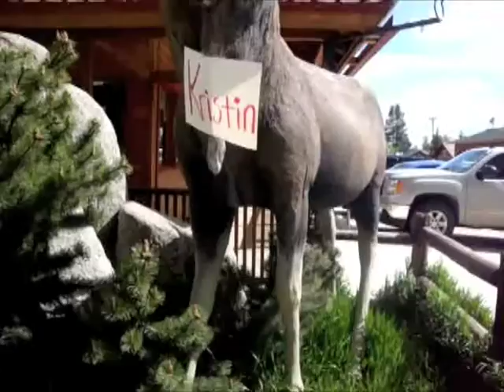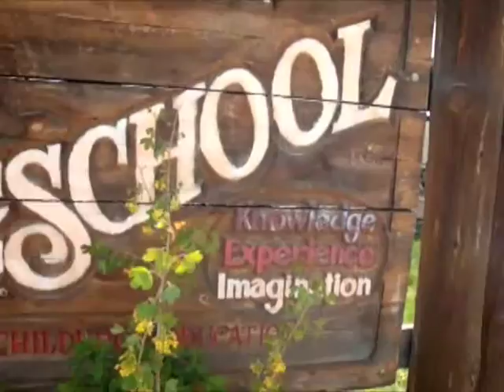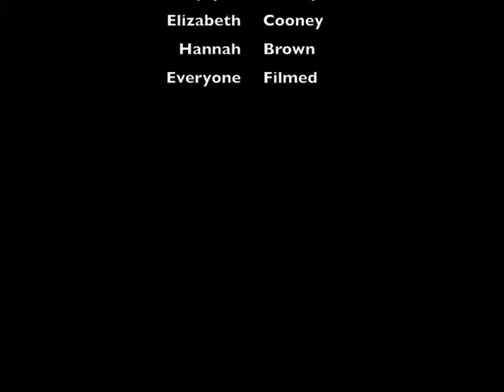Kristin Promotion Movie